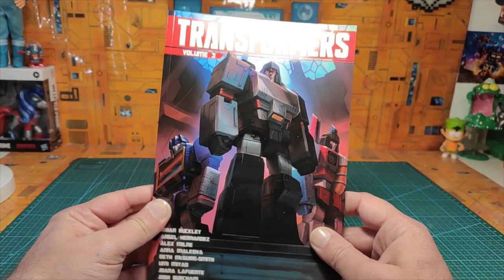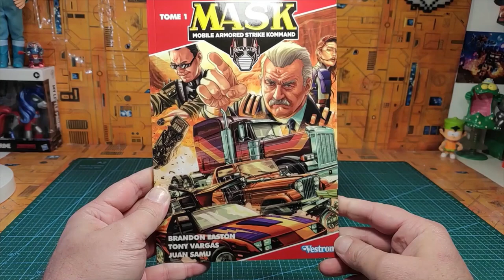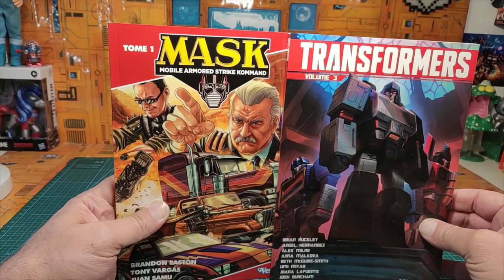( FRENCH ) Revue Transformers Dark Of The Moon / DOTM : Shockwave